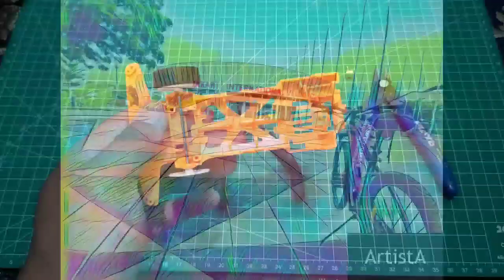Tips & Trik Balancing Velg Tamiya Mini 4wd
balancing Velg mini 4wd tamiya